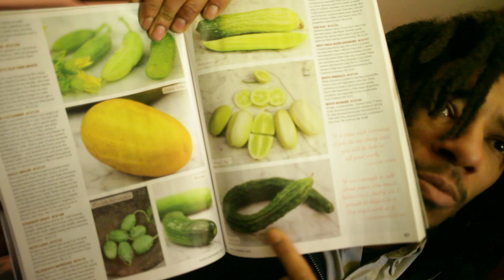A Winter Hello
Its been sometime since I had posted a video, so this is just a hello Update.